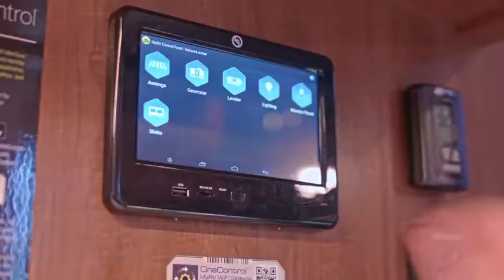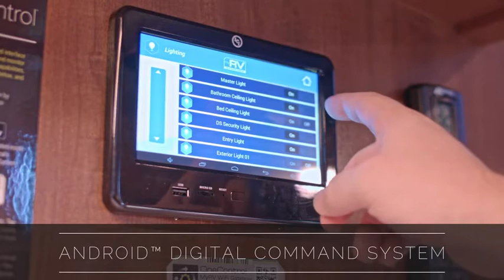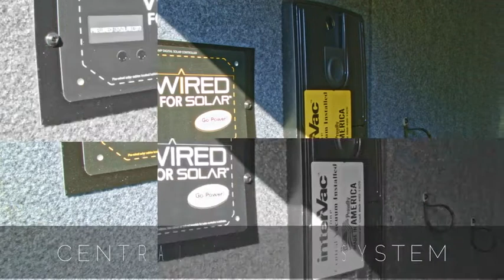2017 Designer Product Enhancements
Explore all of the 2017 Designer product enhancements!

*All information in this video is the latest available at the time of video approval. Jayco reserves the right to make changes and to discontinue models without notice or obligation. Clips in this video may show optional equipment and props for videography purposes. RVs built for sale in Canada may differ to conform to Canadian codes.